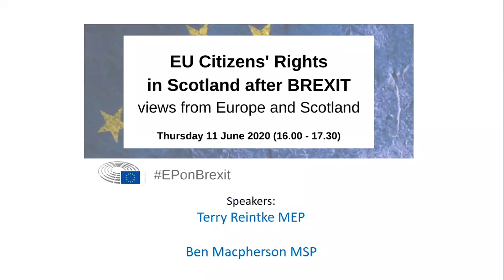EU Citizens' Rights in Scotland after BREXIT: views from Europe and Scotland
Many EU citizens living in Scotland are still unclear about their rights in the UK after BREXIT - rights to access the NHS, education, voting and many more.
This webinar, organised by the European Parliament Office in Edinburgh, included a panel of experts from the European Parliament (Terry Reintke MEP, VP of the Green/EFA group) and the Scottish Government (Ben Macpherson MSP, Minister for Public Finance and Migration), followed by Q&A section moderated by Kirsty Hughes (Scottish Centre on European Relations).